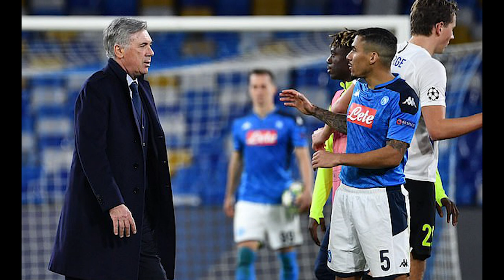មិនទុកទេ! Liverpool នឹងបើកដាក់លក់តារាឆ្នើមពួកគេរូបនេះ ក្នុងតម្លៃខ្លួន ២៥ លានផោន នៅរដូវក្តៅខាងមុខ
ស្វាគមន៏មកកាន់ព័ត៏មានកីឡាថ្មីៗជារៀងរាល់ថ្ងៃ..

1/ មិនទុកទេ! Liverpool នឹងបើកដាក់លក់តារាឆ្នើមពួកគេរូបនេះ ក្នុងតម្លៃខ្លួន ២៥ លានផោន នៅរដូវក្តៅខាងមុខ
2/ ភ្ញាក់ផ្អើល! Pep បង្ហើបឈ្មោះកីឡាករដែលសក្ដិសមស៊ុតប៉េណាល់ទី បន្ទាប់ពី Jesus ធ្វើឲ្យខកខានកាលប៉ះ Sheffield
3/ កីឡាករអេស្ប៉ាញមួយរូប ស្ថិតជាបេក្ខភាពជួរមុខដែល Barcelona ចង់បានជំនួស Suarez ដែលកំពុងរបួស
4/ ជំនួប Chelsea-Arsenal លេង ១០-១១ យប់មិញ កីឡាករ​រូប​នេះ​បាន​ឈ្នះ MOTM
5/ Barca នឹងបើកចិត្ត ស្តាប់រាល់ការផ្តល់ជូនពីសំណាក់ក្លឹបដទៃ សម្រាប់តារាឆ្នើមរបស់ខ្លួនរូបនេះ
6/ Ancelotti ចាប់ចិត្ត ចង់នាំយកអតីតកូនក្រុម នៅក្លឹបចាស់ខ្លួនមួយរូប មកលេងនៅ Premier League
UCgDoqo885CkcaOR5X2H449A